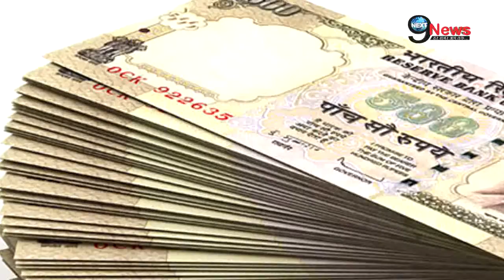Black Money Case: India Appeals Switzerland to Provide Info about HSBC Account Holders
With the aim to meet the deadline of Supreme Court, the centre has requested Switzerland to provide with information on some HSBC accounts alleged to be holding black money. Last month, the centre has signed flexible information-sharing agreement with European nation in order to get easy information regarding account holders.